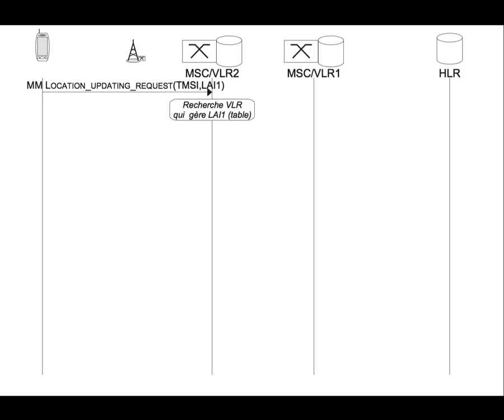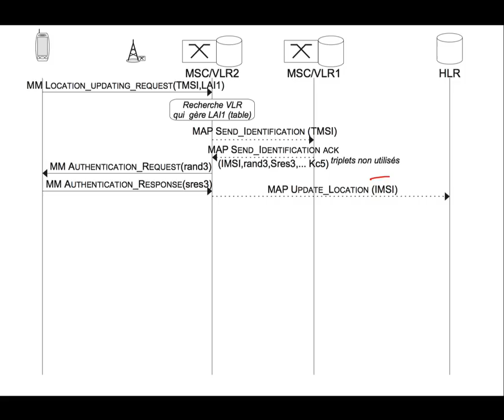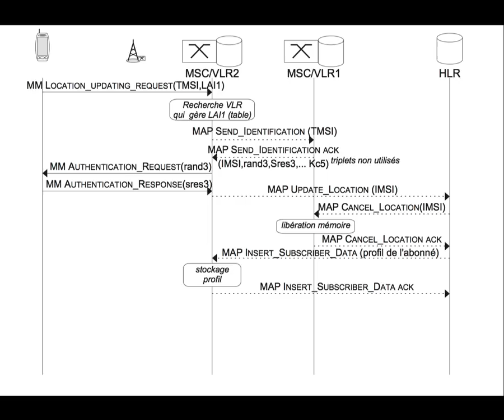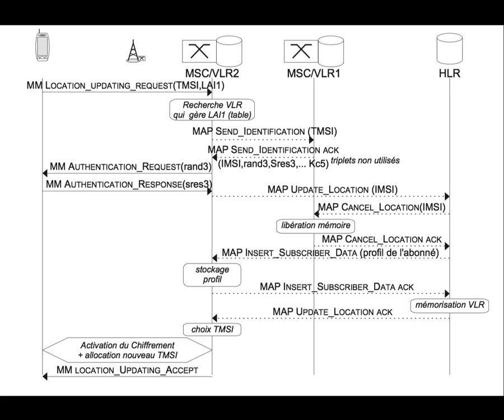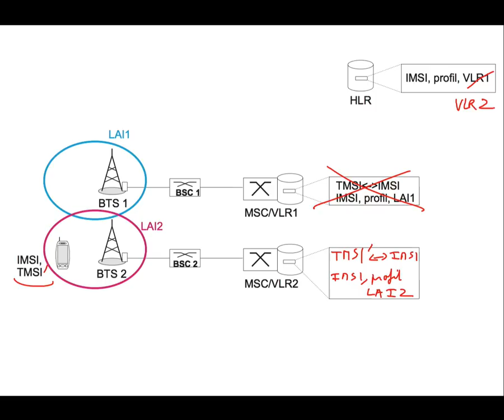38. Réseaux cellulaires : Procédure de gestion de mobilité (changement de MSC/VLR)